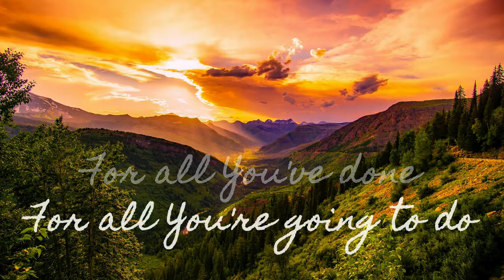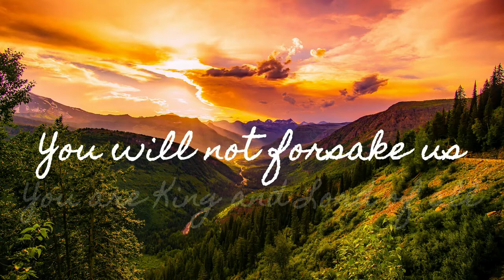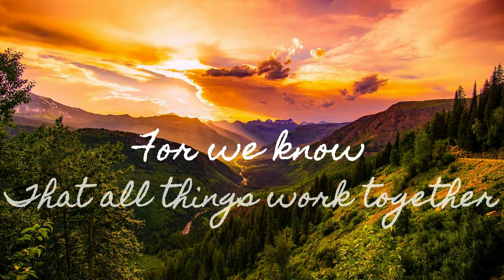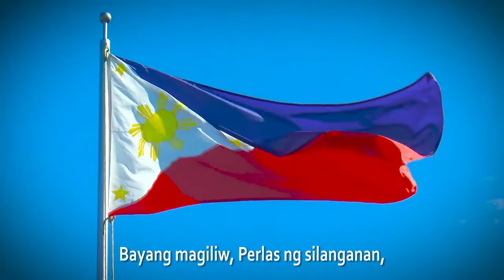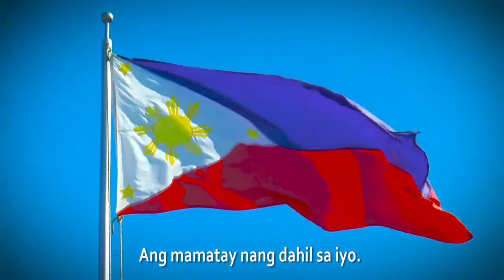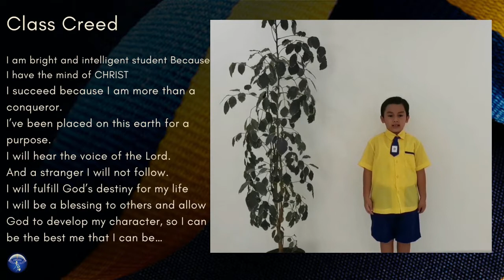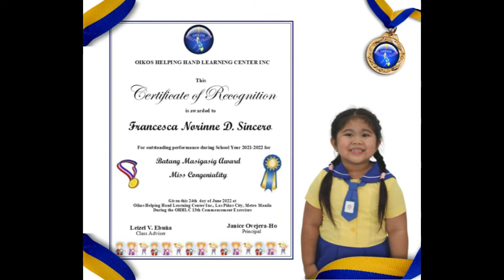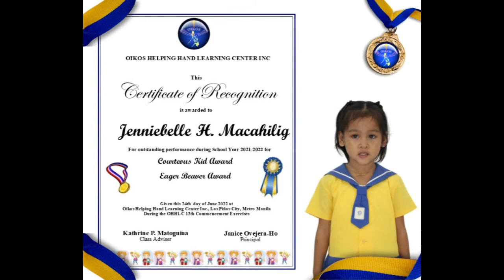OHHLC Moving Up 2022 AY 2021 2022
Oikos Helping Hand Learning Center
Virtual Moving Up 2022  | School Year 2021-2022

Theme: Pursuing Dreams and Fostering Resilience in the face of Adversity
("Masigasig sa mga Pangarap at Matatag sa mga Pagsubok")